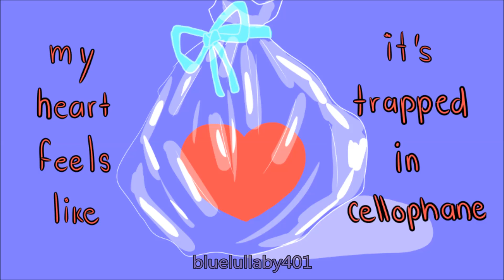Creek (TweekXCraig) ~ uwu || Full Animatic || South Park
AHHHHHHH me tardé demasiado:(. Fue el animatic más corto pero en el que más me tarde porque nomás me hacía pendeja adoiashoiasxjoa.